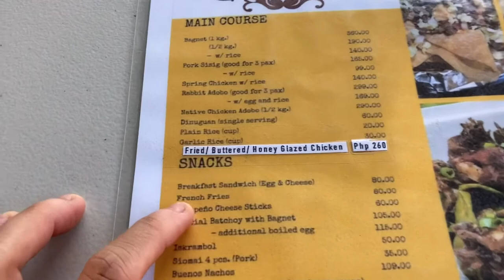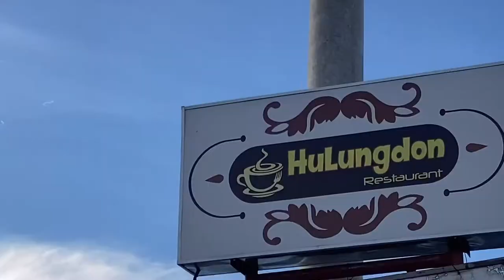Hulungdon Restaurant | HELLO MGA KABANGBANG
Yay!! Finally here at Hulungdon Restaurant 😋 been dreaming of this place while on pandemic last year 😅 kung nag-aaral pa siguro ako, dito ako tatambay. Why? UNLI COFFEE KAYA WITH FREE BREAD 🥖

HULUNGDON RESTAURANT
📍#55 Guzman St., Mandurriao, Iloilo City

Ilonggo Talk Show | HELLO MS. B